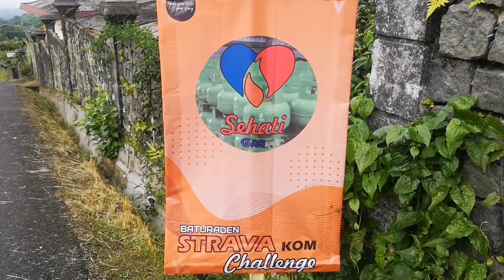RRCC Champion Baskom 2021